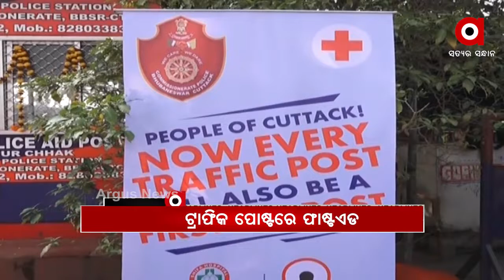9AM HEADLINES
ଟିକିରି ଥାନା କାଳିଆପଡା ଘାଟିରେ ମର୍ମନ୍ତୁଦ ସଡକ ଦୁର୍ଘଟଣା

ଯୁବକଙ୍କୁ ମାରି କୂଅରେ ଫିଙ୍ଗି ଦେଲେ...

.ନୟାଗଡ ସଦର IIC ସସପେଣ୍ଡ

ଭୁଆଁବୁଲା ପରୀ ନ୍ୟାୟ...